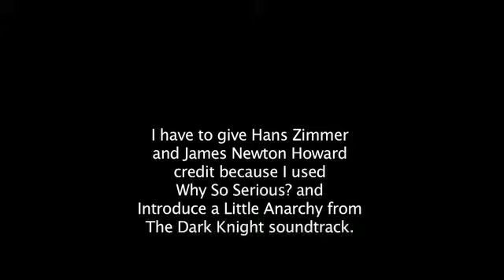A random cat and another fight test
This is a video with one of my cats and it's also a fight against my mom.